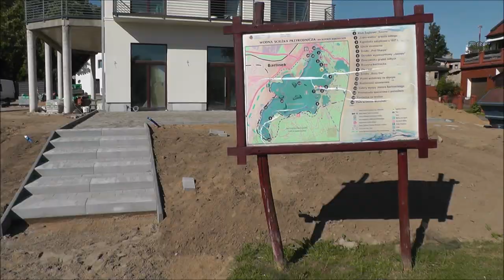Rowerkiem po Barlinku. Maj 2023.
Kilka ciekawostek z życia miasta .Maj 2023.